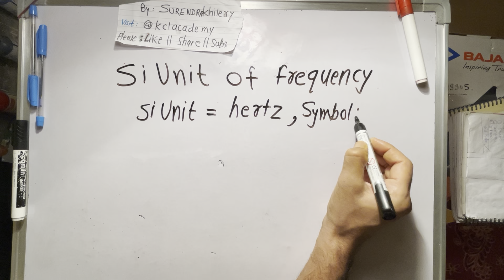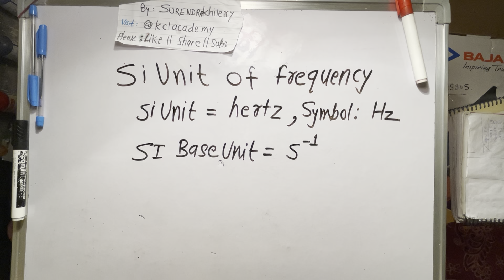Si Unit Of frequency | hertz किसका मात्रक है? | Physics in Hindi | हिंदी में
Frequency ka SI unit Kya Hota Hai?
si unit of mass
si unit
si unit of power
si unit of velocity
si unit of temperature
s.i.मात्रक pdf
si मात्रक सूची
si मात्रक full form
si matrak
भौतिक राशियों के मात्रक pdf download
si मात्रक सूची in english
nimn mein kaun bhautik rashi ka naam nahin hai
si matrak ke kya labh hai
si unit in hindi meaning
si unit full form
si unit of pressure
si unit of force
si unit of resistance
si unit of energy
si unit of acceleration